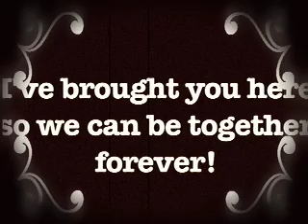Film short #3-old time cut